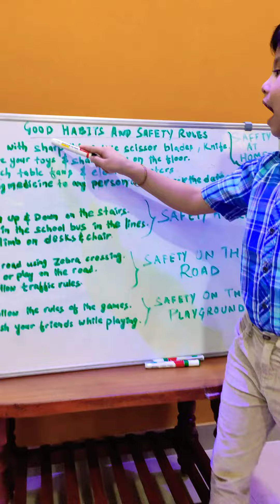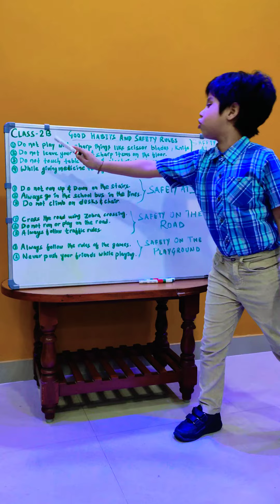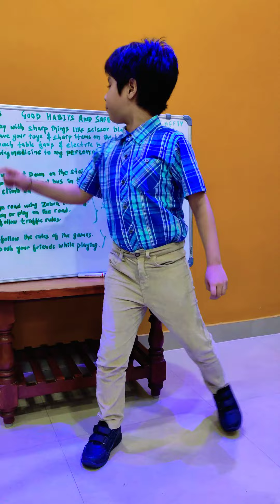Good Habits & Safety Rules for Kids by Class 2 Teacher Ravit Poudel | Teacher's Day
Hello!
I became the class teacher this Teachers day 2020. I taught my students some good habits and safety rules. Learn them with me. ❤️